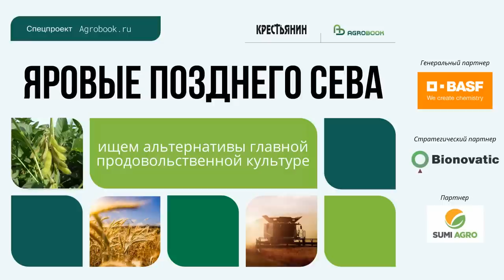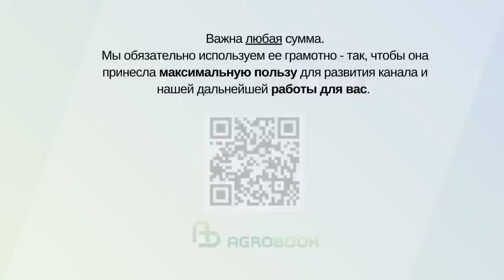Масличные в сезоне 2022/2023. Эксперт Oleoscope - что сеять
Расширять ли площади под масличными? Ответ зависит от региона.
Agrobook.ru пообщался с ведущим аналитиком агентства OleoScope Кириллом Лозовым, чтобы узнать, как сильно повлиял на цены "зимний" подсолнечник и как изменилась рентабельность масличных.

Партнеры:

Генеральный партнер
Компания BASF - надежный партнер для сельхозпроизводителей, предлагает высококачественные и инновационные средства защиты растений и семена.

Стратегический партнер
ГК «Бионоватик» - разработка, производство и внедрение биотехнологических методов защиты и питания растений

Партнер
ООО «Саммит Агро» В основе философии SumiПоле — рациональное применение современных средств защиты растений и микроудобрений, а ещё адаптация на российских полях новейших технологий.